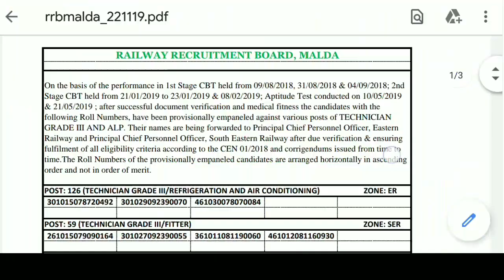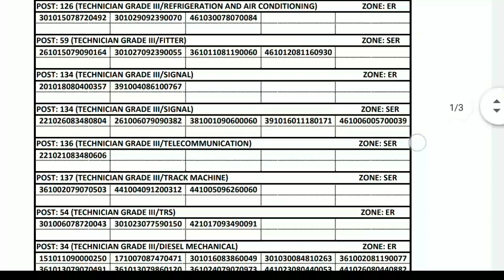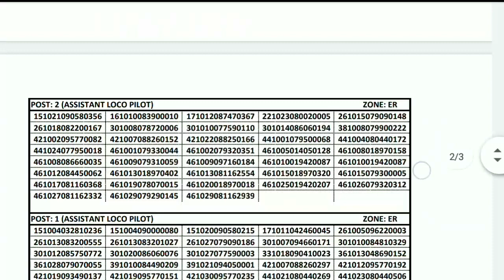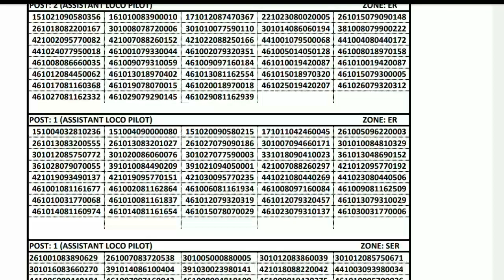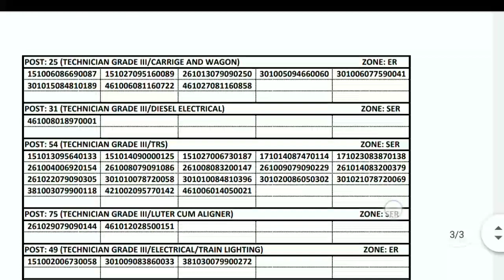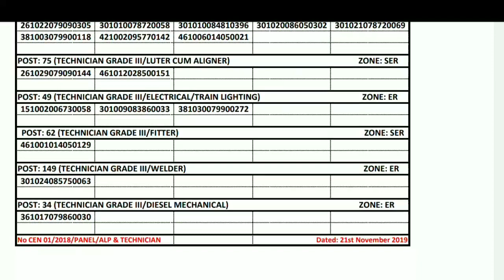RRB MALDA ALP/TECHNICIAN PANEL|ITI TECHNICIAN PANEL -3,ALP & PCM का भी panel आया।कितना seat बचा है?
RRB MALDA ALP/TECHNICIAN PANEL|ITI TECHNICIAN PANEL -3,ALP & PCM का भी panel आया।कितना seat बचा है। कितना seat full Next video मे full analysis के साथ।standby लिस्ट को मौका मिला?